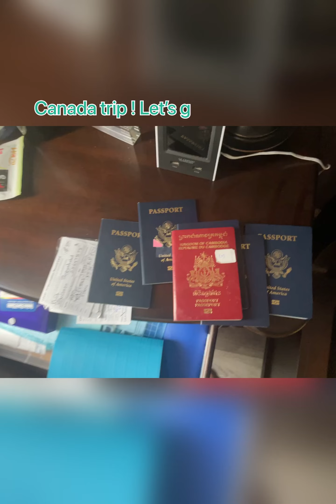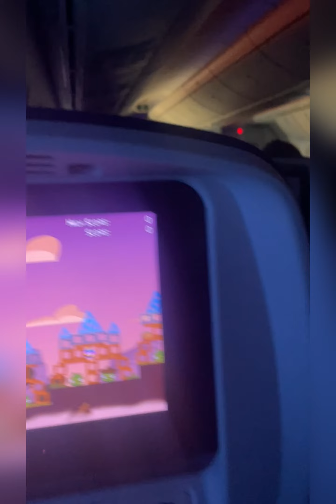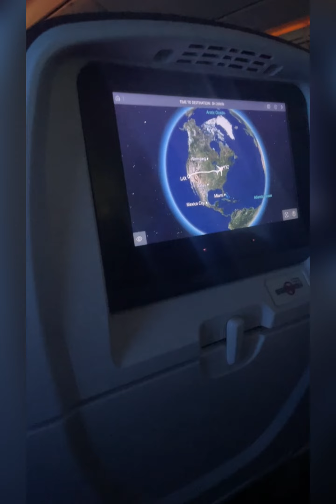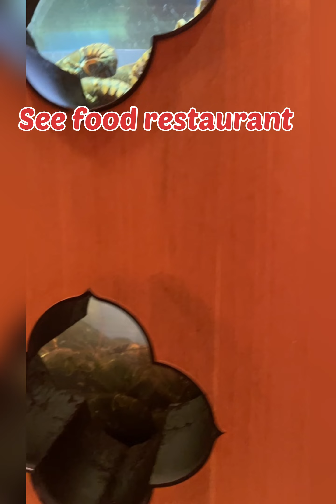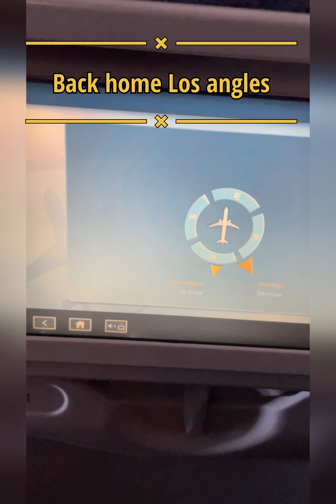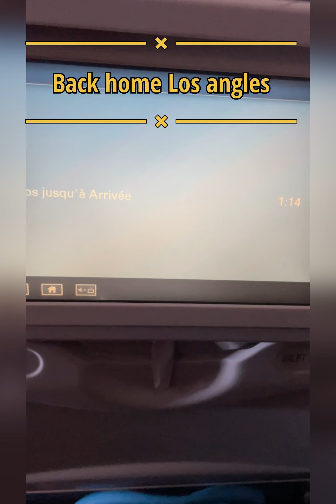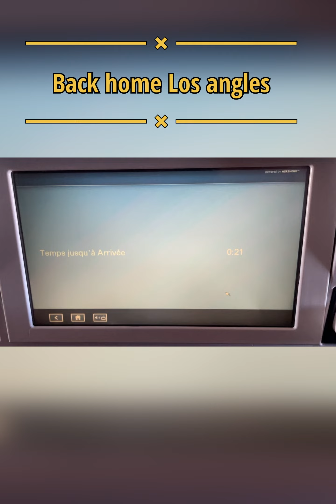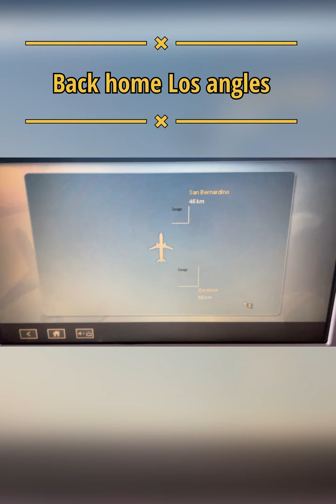Canada trip ! Let’s go